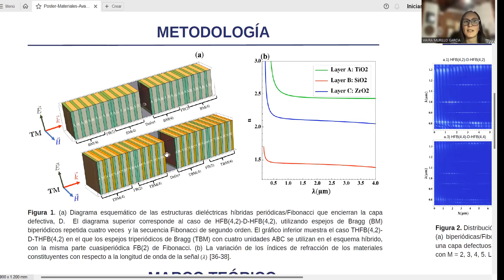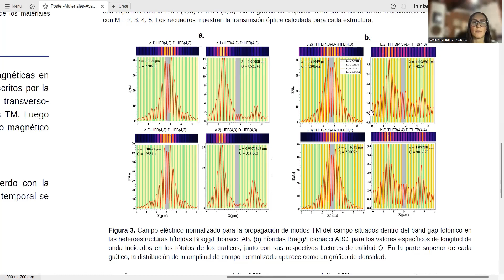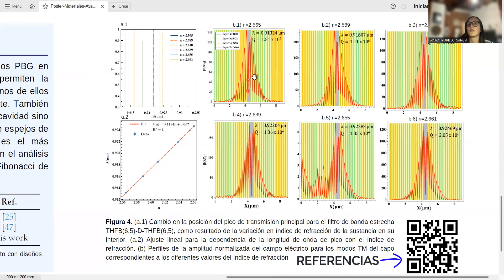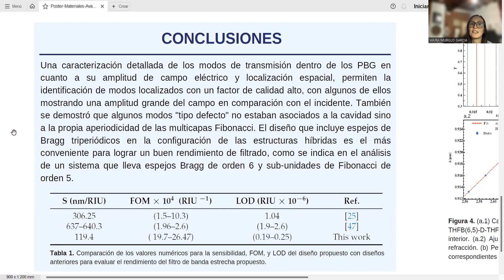Filtros de banda estrecha diseñados a partir de cristales fotónicos unidimensionales híbridos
Filtros de banda estrecha diseñados a partir de cristales fotónicos unidimensionales híbridos (periódicos/cuasiperiódicos) con una capa defectiva
Waira Murillo-García